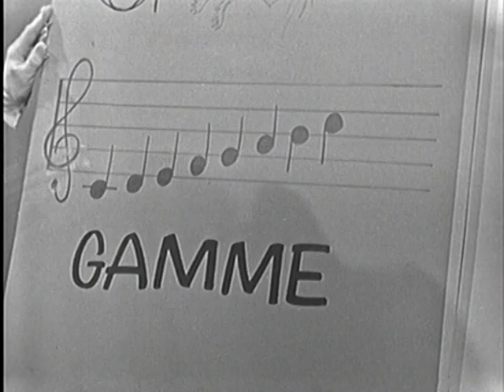La boîte à surprise : Marie Quat'Poches - Le pique-nique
Marie Quat'Poches demande à Casimir et à Naphtaline de l'aider à préparer le pique-nique, mais les goûts contradictoires de ces derniers n'arrangent pas les choses...